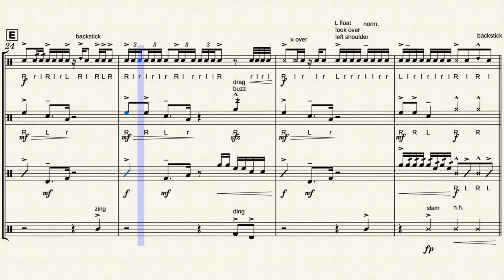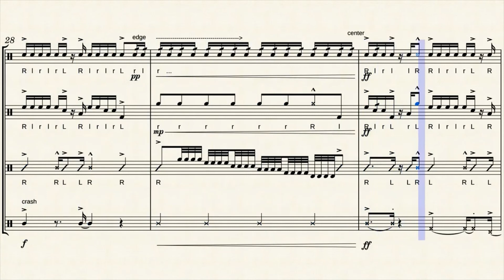Turbine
An official cadence of the Oregon State University Drumline, composed by a member of the 2021 bass section. This cadence was written for the 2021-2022 OSU Drumline, and will be performed at football games and other events in which the drumline attends.

This cadence belongs to Paul Sprague, and Oregon State University has been given exclusive permission to perform and alter this cadence as needed. All others wishing to perform this cadence must receive permission from the composer, Paul Sprague.